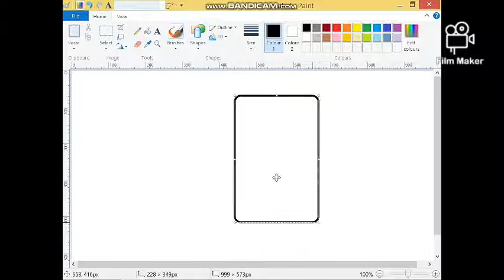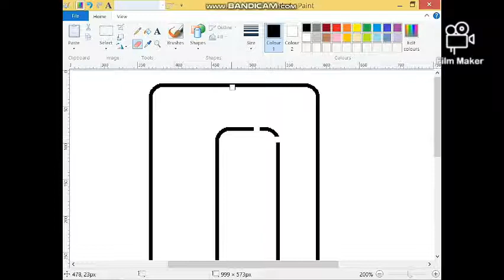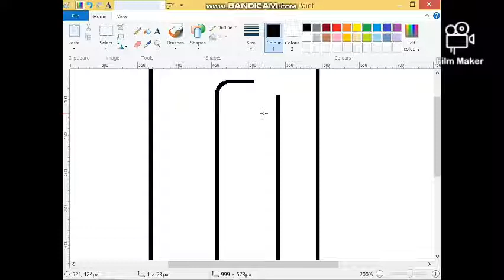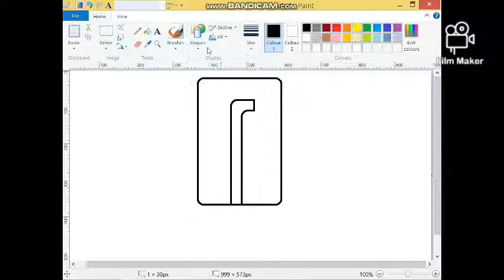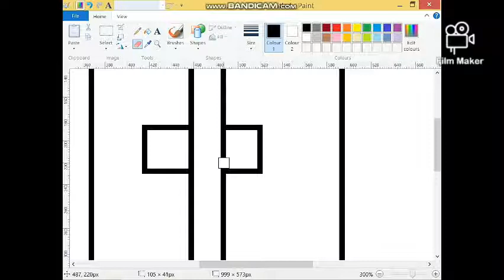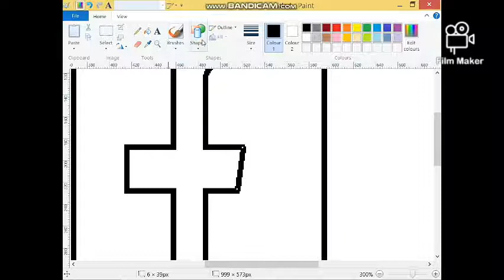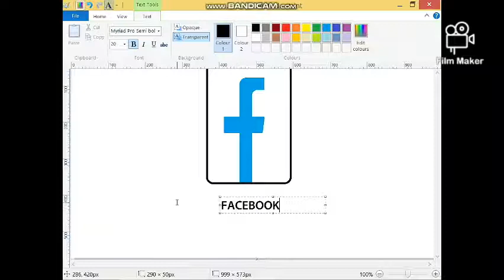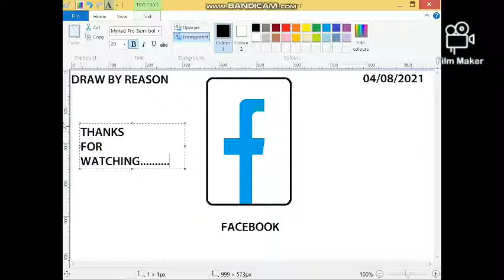how to draw a Facebook logo